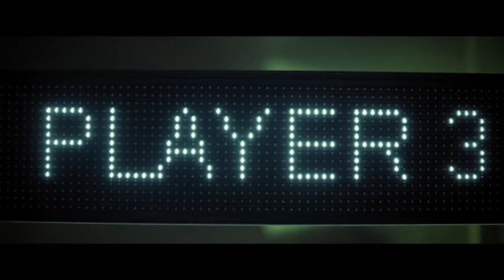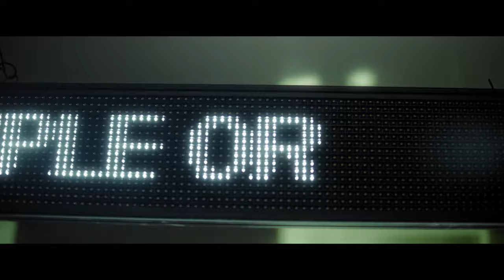Five strangers must play a deadly game of Russian Roulette | The Next Chamber | 4K Short Film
The Next Chamber | 4K Short Film

Originally created for a short film challenge, The Next Chamber was produced on a shoestring budget in just three weeks!

Five strangers must play the ultimate game of Russian Roulette to win a life-changing amount of money. But this game has different rules. An underground live stream sees a worldwide audience vote for their favourite player over a series of rounds, where, one by one, each contestant must pull their trigger. What starts out as a seeming game of chance eventually becomes a game of manipulation and deceit. The contestants, driven by their own fears and motivations, quickly learn that they’ll need more than luck to win the cash and survive.